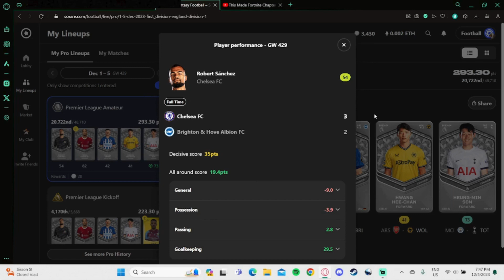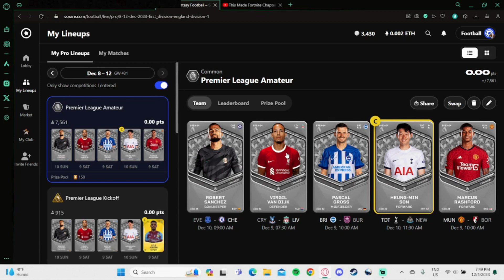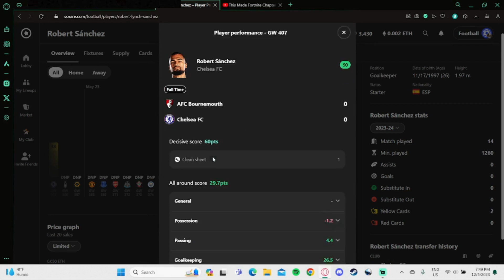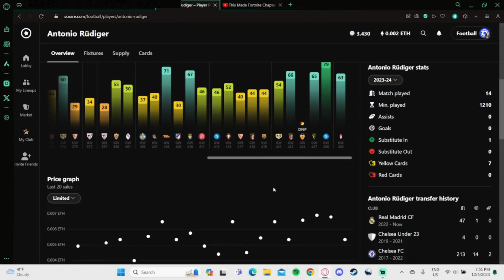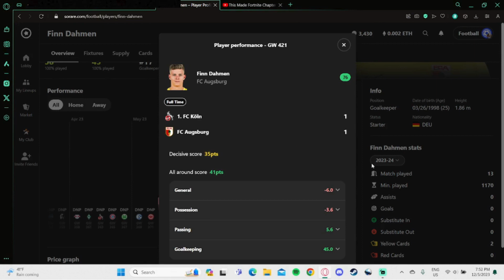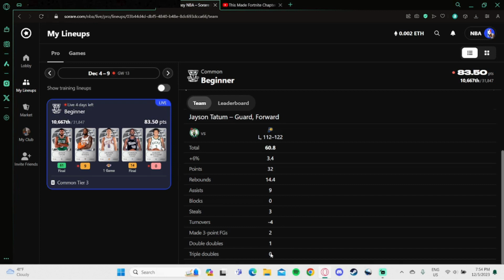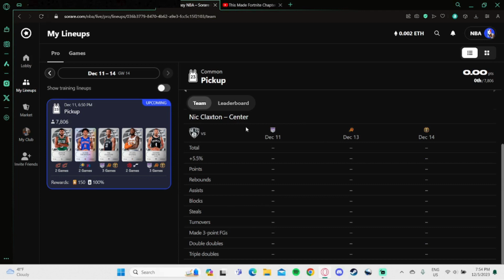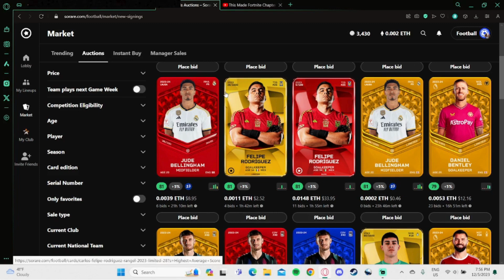Sorare to Glory Episode #8 Soccer and NBA competitions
If you are interested in playing Sorare please use my link to create an account If you buy 5 cards you will receive one free card which could be worth more than all 5 of the cards you already bought. You can use those cards to gain bigger and better cards and climb the way up the competitions.